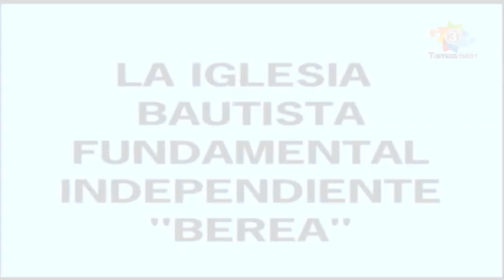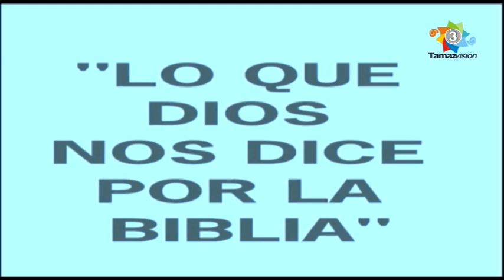Berea 09 Febrero 2024